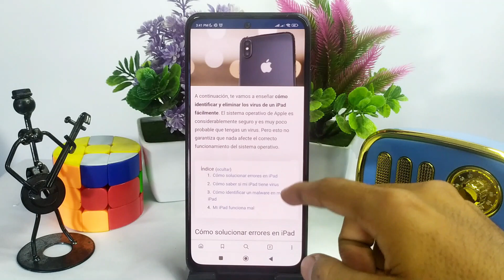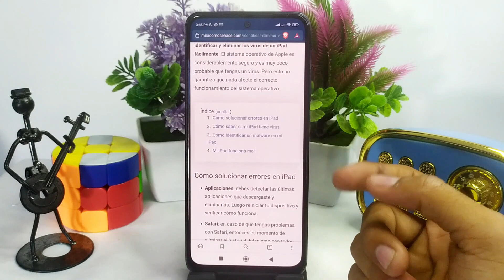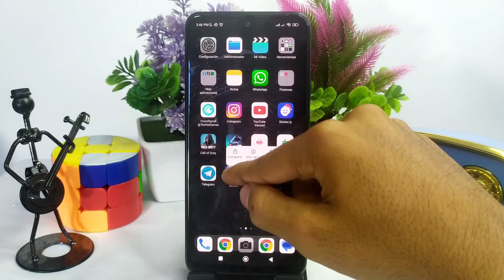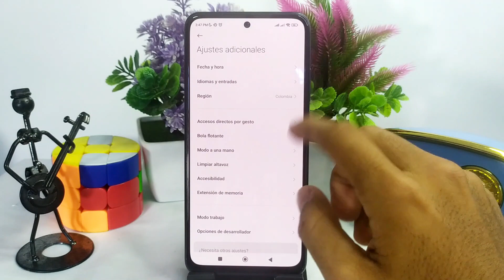Cómo identificar y eliminar los virus de un IPAD fácilmente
En este video te mostramos Cómo identificar y eliminar los virus de un IPAD fácilmente. En este canal encontrarás los mejores tutoriales. ¡No te lo pierdas!